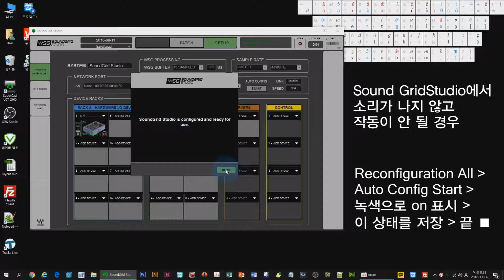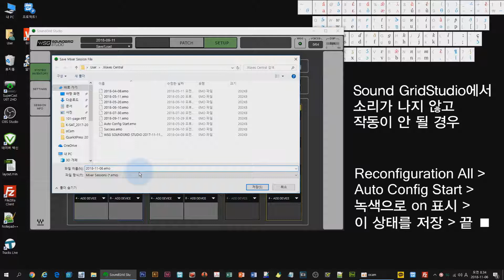SG SoundGrid Studio 디바이스 재설정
디지그리드 소리 안날 경우엔, SoundGrid Studio 디바이스 재설정을 하면 된다.